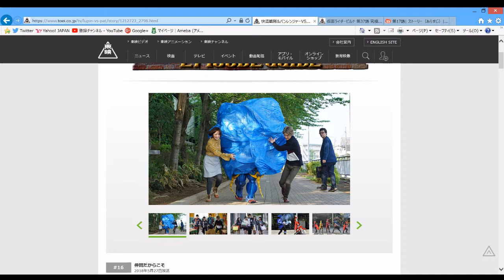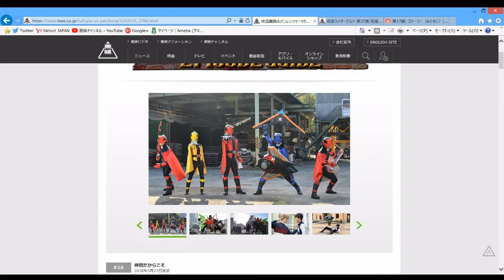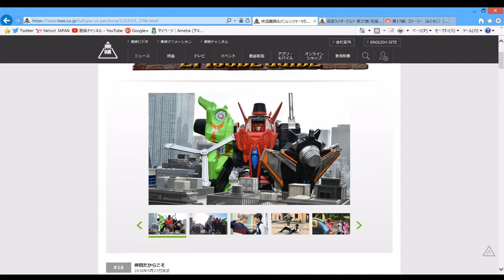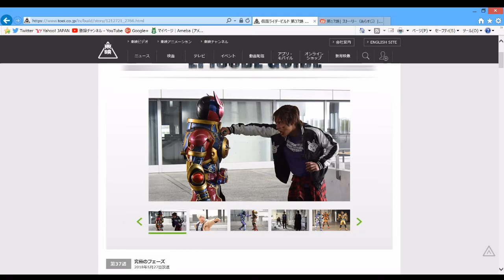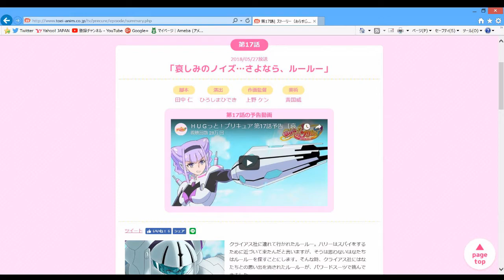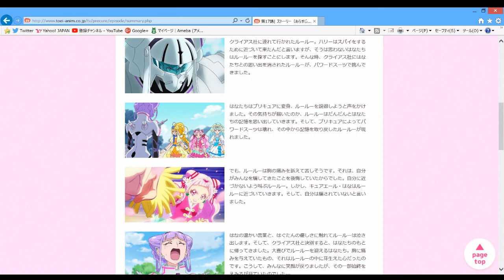【本日のニチアサ感想】 ルパパト ビルド HUGっと！プリキュア 2018年5月27日